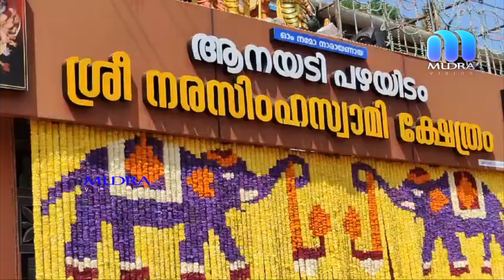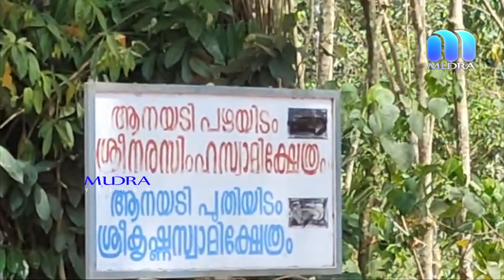ആനയടി പഴയിടം ശ്രീ നരസിംഹസ്വാമി കേഷത്രത്തിൽ ഗജമേളത്തിനുള്ള ഒരുക്കങ്ങൾ പൂർത്തിയായി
കൊല്ലം ശൂരനാട് ആനയടി പഴയിടം ശ്രീ നരസിംഹസ്വാമി കേഷത്രത്തിൽ ഗജമേളത്തിനുള്ള ഒരുക്കങ്ങൾ പൂർത്തിയായി